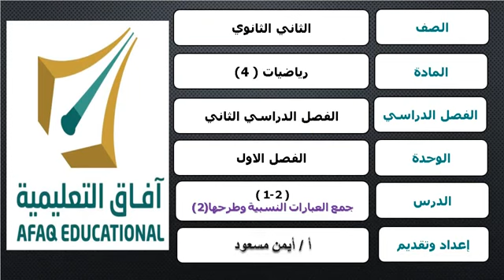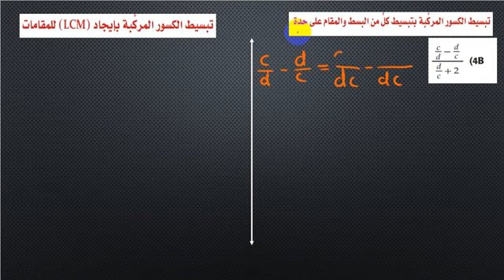رياضيات--الفصل الأول _جمع العبارات النسبية وطرحها.(2)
الصف الثاني ثانوي -